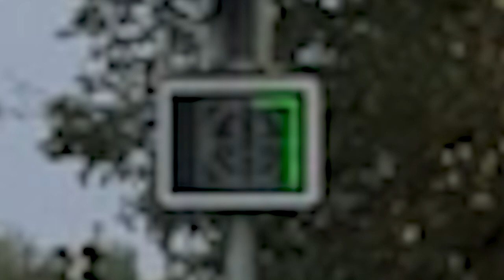Lenting Richtung Etting - 26.09.2024 - 16-30 Uhr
Auto fährt weg = 4 - 7 km/h.

Nichts passiert = 4 km/h

Zu schnell zu langsam.
Nicht is ist zu schnell oder zu langsam.